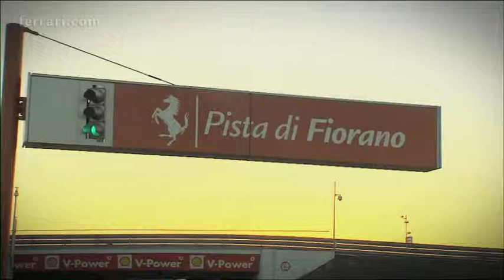Un'avventura particolare per la F138